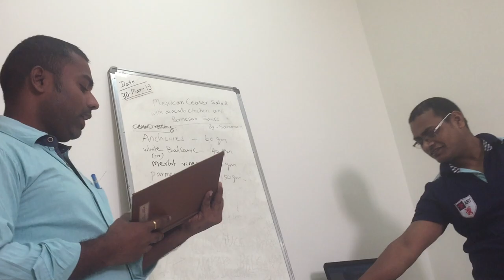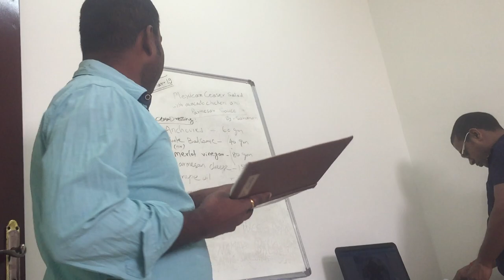Caesar Salad Dressing Recipe (Watch And Subscribe Please)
How To Prepare Caesar Dressing During Training Session

caesar salad dressing recipe